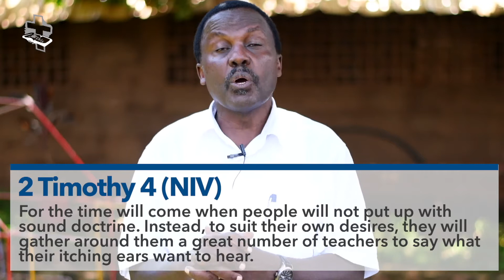Model Sound Teaching - Rev. Andrew Mwenge